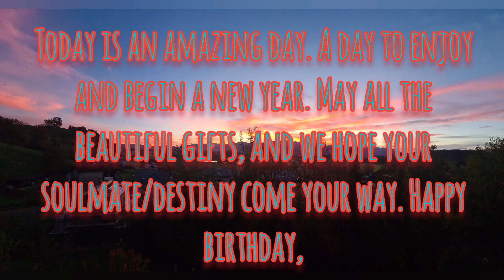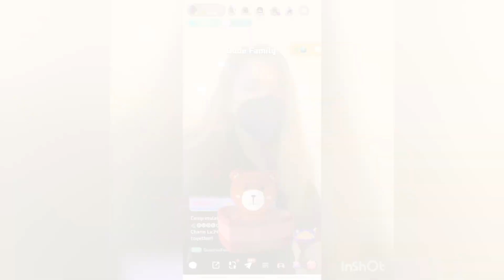Summer Breeze Birthday Greetings